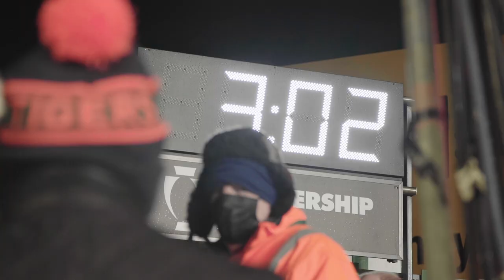The Rugby Guy joins SELL OUT Leicester Tigers Crowd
The Rugby Guy joined the hunt for Rugby's Greatest Fans as he took a trip to Leicester to join the Tigers sell out crowd as they faced Harlequins in the Premiership. Are these fiercely loyal fans the best in the world?